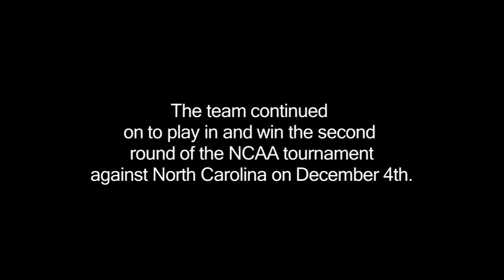Cal Women's Volleyball: NCAA Tournament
The Cal Women's Volleyball team competed in the NCAA Tournament on December 3rd, against Utah State, and December 4th, against North Carolina. The team came out winning both rounds.